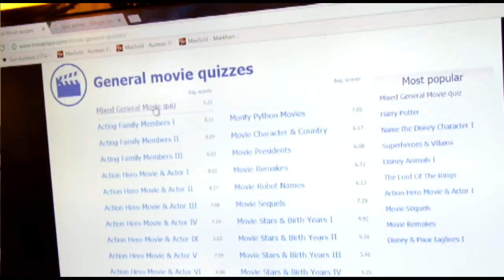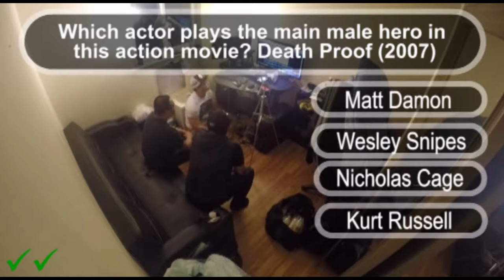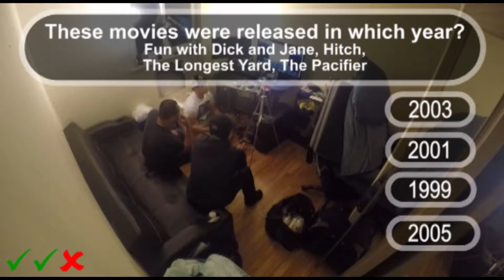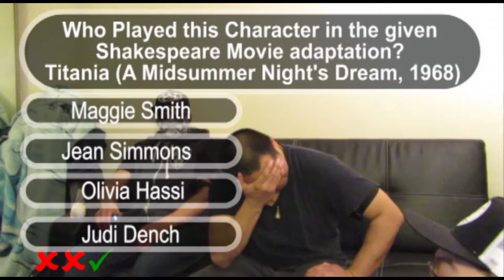Top Movie trivia Challenge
Top shock collar trivia -  Insane Crazy painful !!

We recently acquired a dog shock collar and it was intended for a young high energy Yorkshire Terrier - Shih Tzu. We strongly did not feel comfortable on using it on such a small puppy and not knowing how the electric shocks would affect the little dog. We challenge ourselves and in the process turn it into a movie trivia Shock Collar game.

MY GEARS

Fuji FinePix F500exr
Canon PowerShot SX610 HS
Blackberry Z10
JOBY GorillaPod Hybrid Tripod
JOBY Suction Cup with GorillaPod Arm

Hi welcome to the Hado Vlogs!

We are base in Ontario Canada and this channel is aimed to be family friendly and some extent be informative. We feature occasional DIYs, local adventures and shenanigans along with some close friends.

And Don't forget to wash your bum!